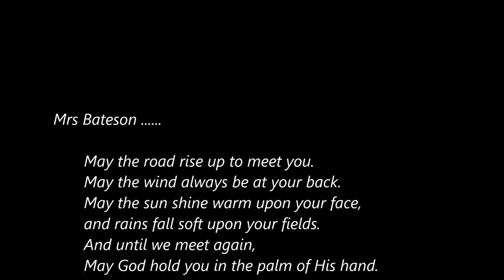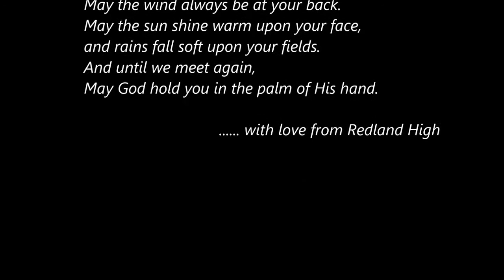Farewell to Mrs Bateson from Redland High